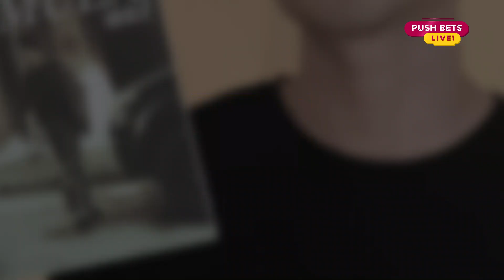Mark Oblea talks about his album ‘Panimula’ | Push Bets Live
Masayang ibinahagi ni Mark Oblea ang tungkol sa kanyang album na ‘Panimula.’ Bida ni Mark, naka-collaborate niya rito ang iba pang artists katulad ni Ice Seguerra.

For more Push Bets Live episodes, just go to push.com.ph